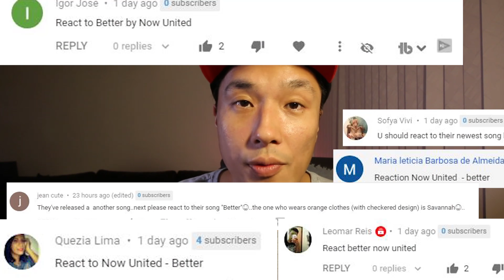Now United - Better (Official Home Video) Reaction - This Song Is Perfect!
A special request from all of you! Now United just dropped their latest song Better! This was recorded back in 2018 and I feel like this song really resonates especially during this lockdown period!

What do you think of Now United? Let me know down the comments below!

My Main Camera
My Main Lens
My Tripod
My Microphone
My Lighting kit
My Main Drone